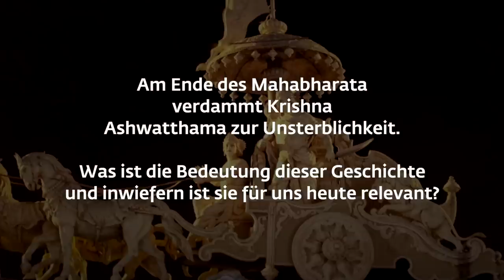Ist Unsterblichkeit ein Segen oder ein Fluch? | Sadhguru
Die Aussicht auf Unsterblichkeit wird normalerweise als Segen betrachtet, aber könnte sie auch ein Fluch sein? Und warum sollte jemand einen solchen Fluch ertragen müssen? Sadhguru erklärt dies anhand einer Episode aus dem Epos Mahabharata.